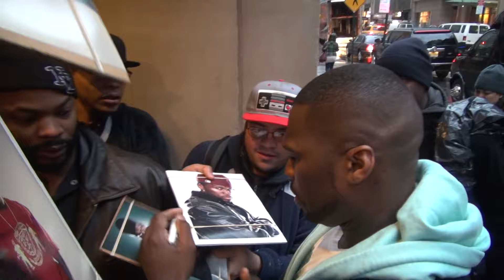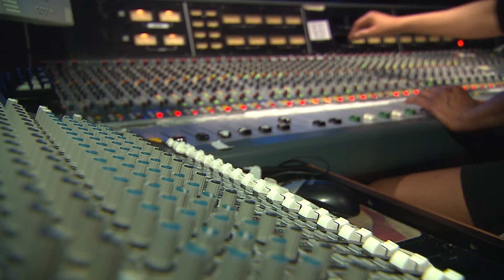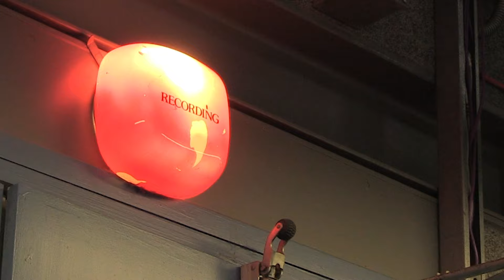50 Cent: Rap Star (FULL MOVIE)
He’s the winner of 13 Billboard Music Awards, a Grammy Award, and six World Music Awards. His dark and edgy lyrics portray his life as a gangster, a criminal and a survivor of drugs. His music reflects the hardship he went through to become what he is now…an influential figure in Hip Hop culture. With a successful eighth studio album released last December in 2014, 50 Cent’s position at the top of the hip hop game is set to continue. Get the inside story of a Hip Hop legend…50 Cent.